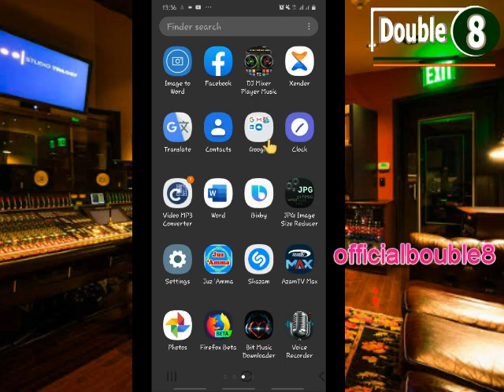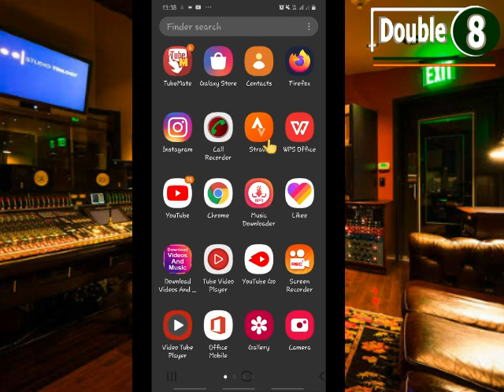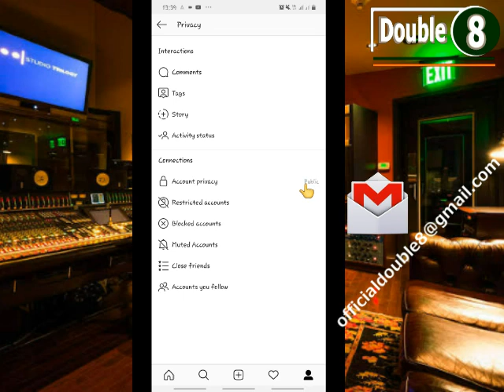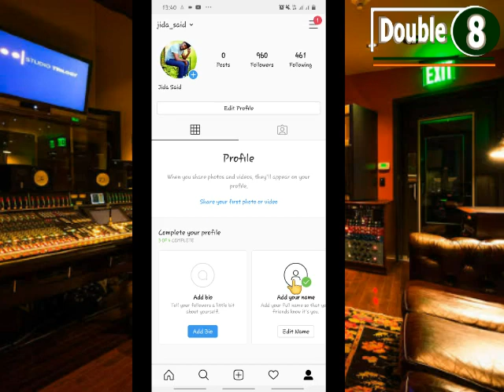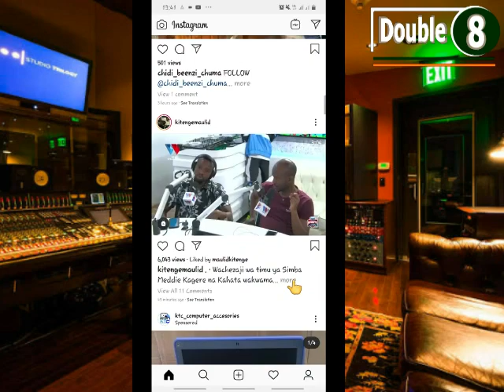Jinsi ya kubadilisha instagram account kuwa private, public to private instagram account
Jinsi ya kubadilisha account yako ya instagram kuwa private account